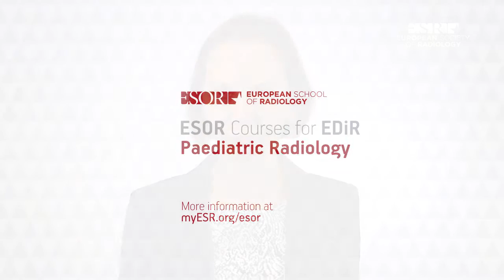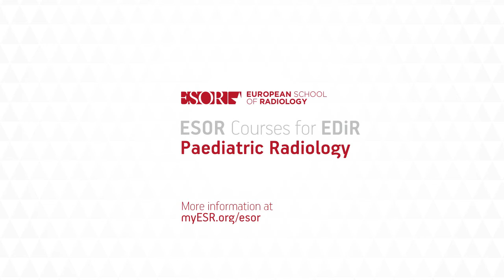ESOR Course for EDiR: The digestive tract imaging in the most common... (Prof. M. Argyropoulou)